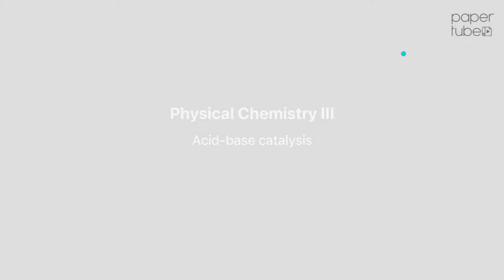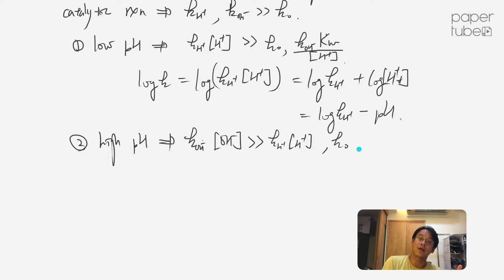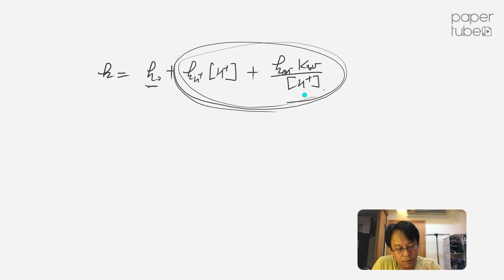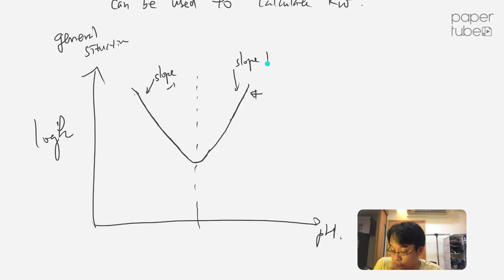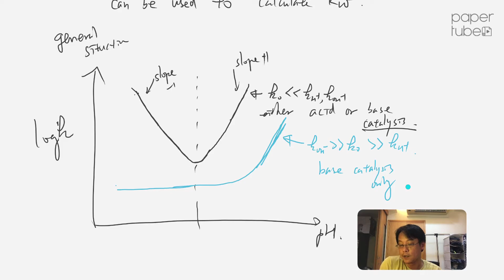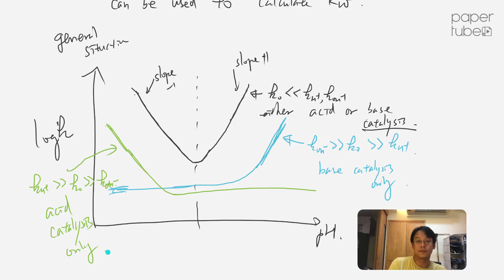物理化學三第13講第4部分：Acid-base Catalysis